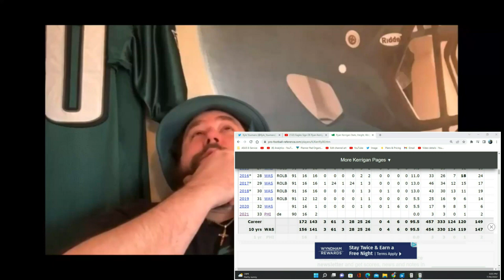Jalen Hurts not looking Good @philly.500 wrong again "Roasted Eagles Report"